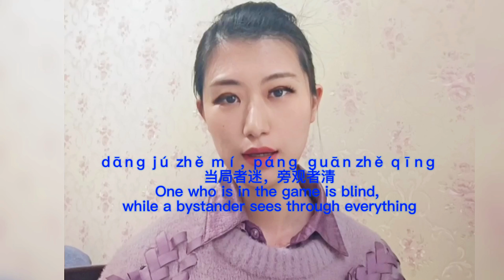Common Chinese words: to eat soft rice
Learn COMMON Chinese Words and slang: to eat soft rice

0:00 Intro
0:16 Conversation
1:13 Summary

If you want to see more Daily Chinese videos which cover many daily situations, please go to:

L1 自我介绍 Self introduction
L2 很高兴认识你 Nice to meet you
L3 你在哪里? Where are you?
L4 买东西 Buying things
L4 Grammar extension
L5 你最近忙吗? Are you busy lately?
L6 你明天有空吗？ Are you available tomorrow?
L7 交通工具 Transport
L8 请问你要去哪里？ May I ask where do you want to go?
L9 我想订位子 I want to make a reservation
L10 预订 Make a reservation
L11 订机票 Reserving flight tickets
L12 点餐 Ordering food
L13 叫外卖 Ordering takeout
L14 身体部位 Body parts
L15 看医生 Going to the doctor's
L16 我想租房 I want to rent a house
L17 问路 Asking for directions
L18 办手机卡 Getting a phone card
L19 报修 Reporting for repair
L20 洗衣机坏了 The washing machine's broken
L21 缴费 Paying fees
L22 交学费 Paying tuition
L23 砍价 Bargaining
L24 订房间 Reserving rooms
L25 办理入住与退房 Checking in and checking out
L26 误会 Misunderstanding
L27 告别 Saying goodbye

How to tell the difference among duoda多大, ji几 and duoshao多少 in Chinese grammar for Chinese beginners